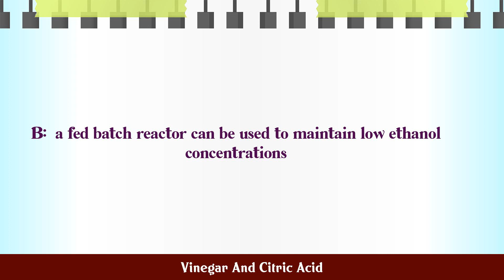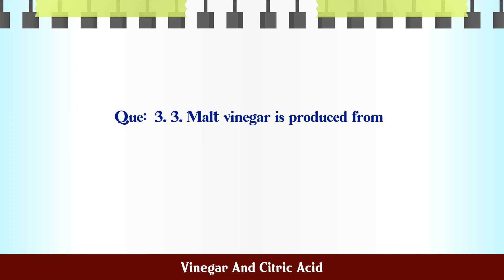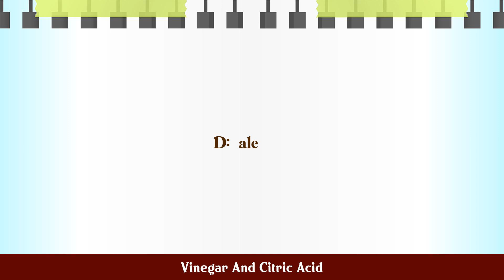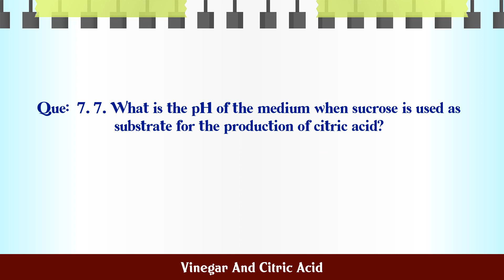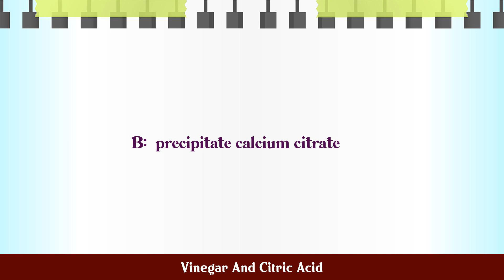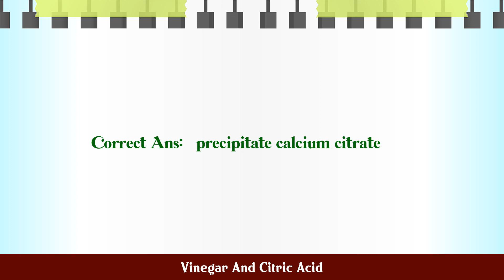Vinegar And Citric Acid MCQ Questions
MCQ Questions and Answers about Vinegar And Citric Acid

Most Important questions with answers in the subject of Vinegar And Citric Acid are given in this video with four choices and correct answer

Vinegar And Citric Acid

Q.1. 1. Which of the following microorganism is used f...

Q.2. 2. Vinegar is typically produced in fed batch rea...

Q.5. 5. Sugar content of the fermentation medium for c...

Q.7. 7. What is the pH of the medium when sucrose is u...

Q.8. 8. In submerged process for the fermentation to p...

Q.10. 2. For the recovery of citric acid after fermenta...